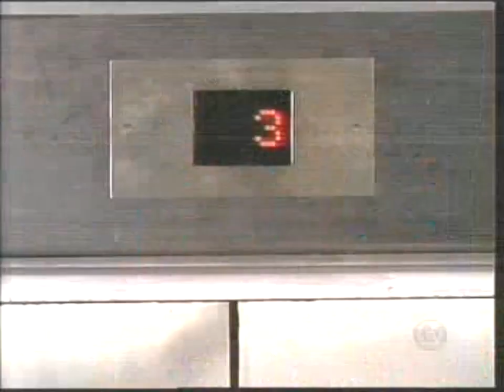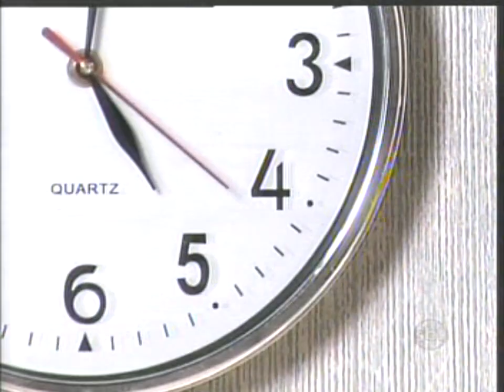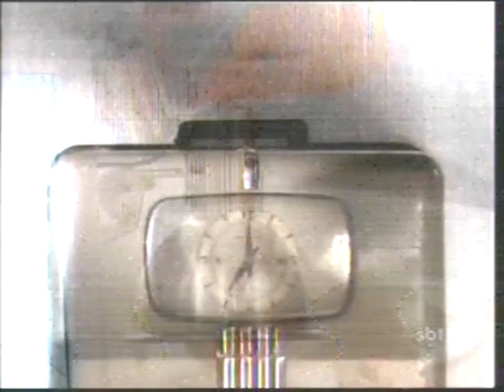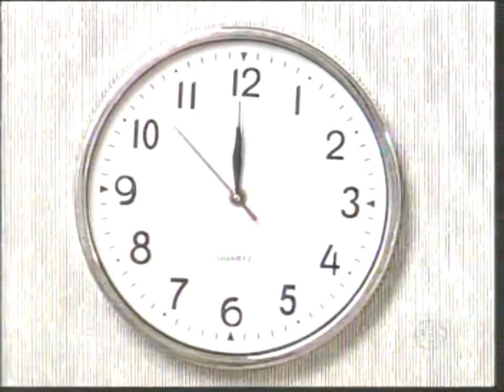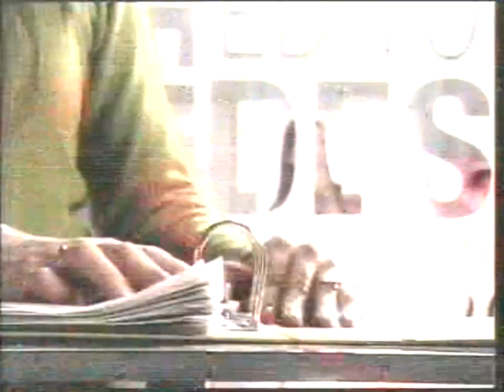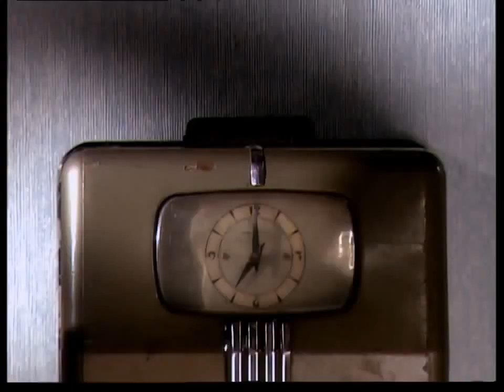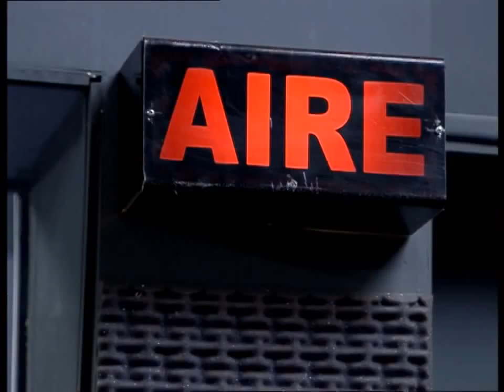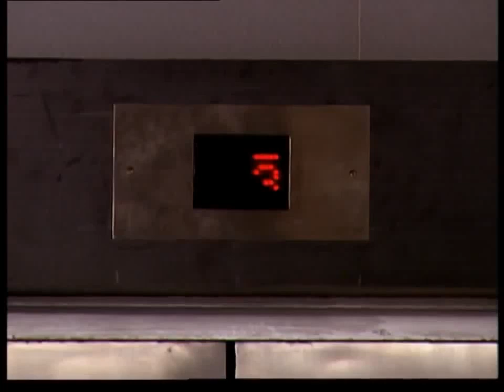Lalola Capítulo 09:Contradições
Capítulo 09 de Lalola - Contradições
Contou com:Carla Peterson,Luciano Castro,Juan Gil Navarro,Rafael Ferro,Muriel Santa Ana,Agustina Lecouna,Luis Ziembrowsky,Pablo Cédron e Sandra Ballesteros nos papéis principais.

*Alguns trechos da novela não possuo dublado por este motivo para não ficar faltando cenas e/ou capítulos esses cenas estão legendadas.*